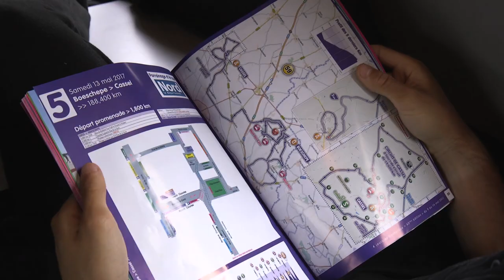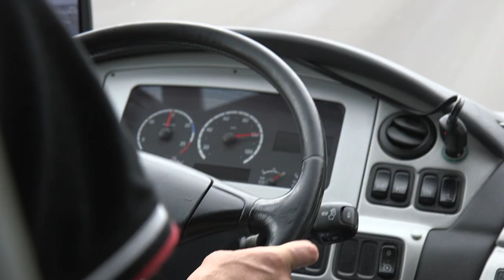2017.05.13 En immersion avec le Team DEN - 4JDD #5